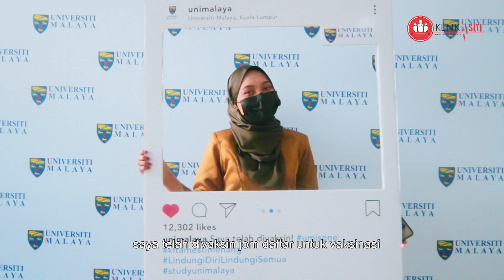Pusat Pemberian Vaksinasi AstraZeneca Universiti Malaya Tour